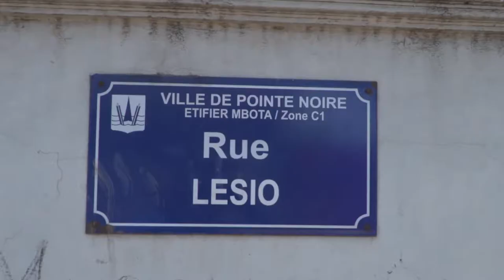CASSURE D'UN PIPE LINE AU QUARTIER SONGOLO A MONGO-MPOUKOU